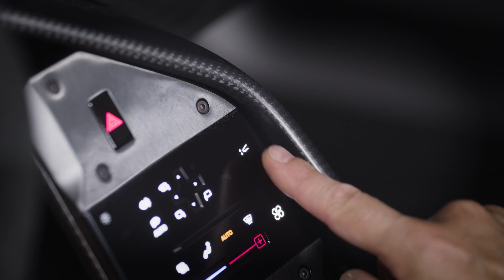Ferrari’s new supercar F80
The F80 is Ferrari’s new supercar, a car destined to join iconic models from the 1984 GTO to the 2016 LaFerrari Aperta. The F80 is a showcase for the ultimate in technology and performance from the marque, and represents an extreme development of the internal combustion engine. With a combined maximum power of 1200 hp, the V6-hybrid powertrain of the F80 makes it the most powerful road car ever to come out of the gates of the Ferrari factory. A host of advanced technological solutions makes the F80 the new benchmark for innovation and engineering excellence.